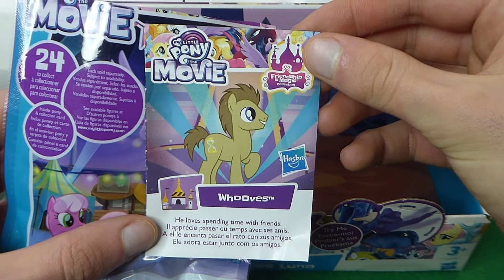My Little Pony The Movie figure 05/24 - Whooves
I dont like male ponies, but this figure looks good.